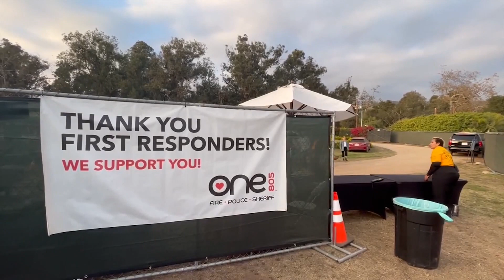ONE805 fundraising event raises money for first responders